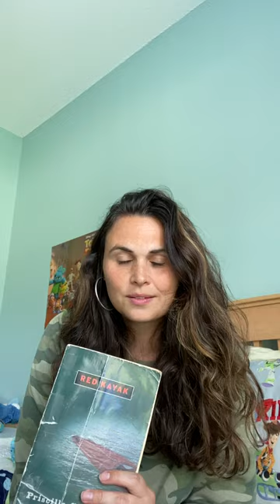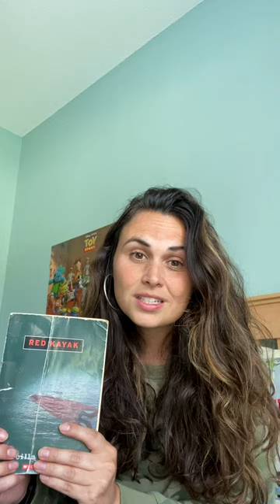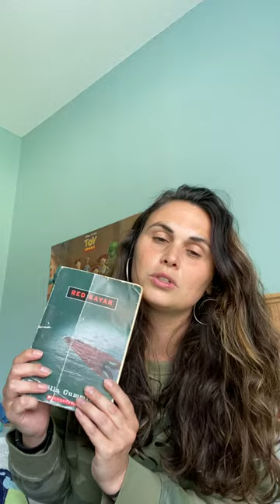Fayetteville Reads: Red Kayak with Katy Gibbins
McNair's Katy Gibbins is here to talk about one of her favorite mysteries for middle schoolers: Red Kayak, by Priscilla Cummings. Red Kayak is a story of friendship, mystery, and honesty in the face of fear.

Fayetteville Reads is part of Fayetteville Public Library's 2020 Summer Reading Club lineup. In this series, FPL librarians are joined by teachers and librarians from around Fayetteville to talk to you about their favorite books. If you are interested in joining our SRC, please for more information. To view a full calendar of our upcoming events,

New SRC programs for children and teens are posted daily on the FPL Facebook page.